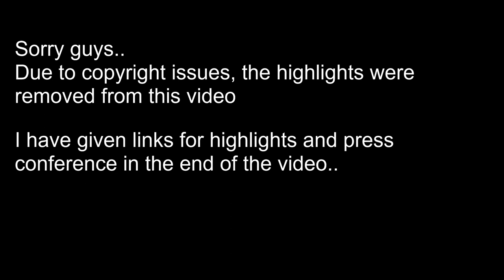Cricket | Rohit to coach Pakistan? | India Pakistan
Cricket diary-Rohit  to coach Pakistan? |Cricket | India Pakistan |/Rohit Sharma Hits 140! | India v Pakistan - Match Highlights | ICC Cricket World Cup 2019/India vs Pakistan 2019 world cup cricket  (WINdia vs Pakistunned) /WINdia vs Pakistunned/ IndoPak 2019 WC . One reporter asked Rohit sharma about his advice on how pakistan batsman should bat, he replied- will tell it once he coach Pakistan!!POONAM PANDEY  got angyr at the idea of Pak winning wc.
match is a commentary on the match played between India & Pakistan
Virat kohli & Sarfaraz Ahmed captained india & pakistan respectively. Rohit sharma's excellent batting and pakistan's lack luster performance ensured India win by a big margin. Shoaib akhtar roster pakistan team after the loss. Imran kha, the former cricketer & present prime minister of Pakistan was clearly not pleased.

Kya bidu log..kya bolta he..
Bandya..match dekha kya, india pakistan ka..apun toh pehleich
bolta tha..apna indiaich jeete ga...
Rohit ka jaadu...abye ye rohit ka jaadu nahi re yede..ye Rohit ka jaadu..sun jara press conference me kya bola..bole toh ek dum zakaas..
Chal highlights laga...
FFM was previously known as freshfrommobile but for the ease of subscribers, we renamed it to FFM